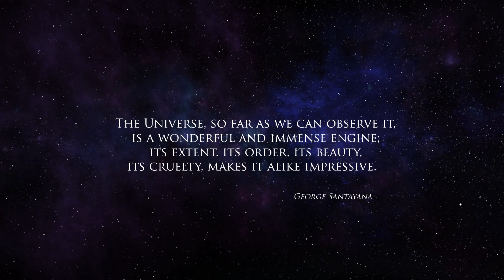Universe Size Comparison HD (New 2020)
Planets Size Comparison
This video shows the beauty of the solar system.
Solar System Planets:
SUN